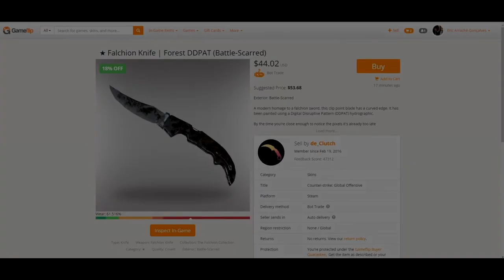Jogador de CS:GO vira um verdadeiro pirocoptero para acertar adversário - Critical Highlights